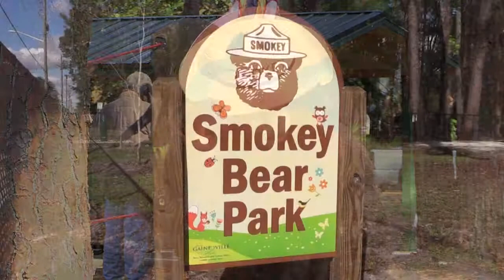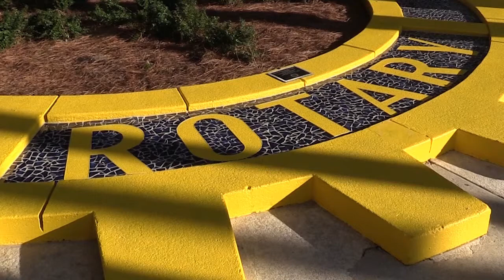Smokey Bear Park Dedication Ceremony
The City of Gainesville recently dedicated the newly renovated Smokey Bear Park. The improvements include a new playground, walking paths, dog park, picnic facilities, and pavilion.